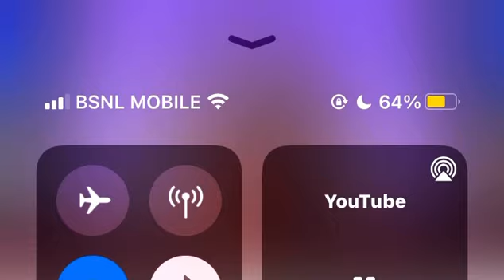Unarvin Agni nalangal|| Pr Shibu Thomas || Thampy mathew